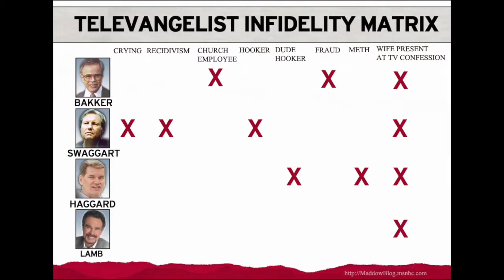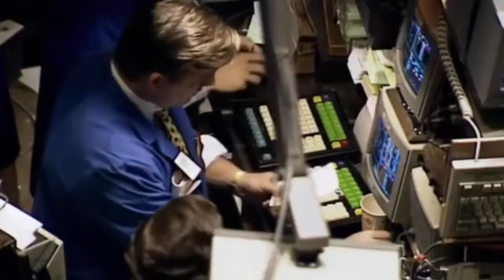Jesus Loves Me Better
Music Video from Trace Rocks album Opus Dopus.

Hopefully I can win a Grammy for this song so I can go on stage and thank Jesus for making me better than everyone else in my category.